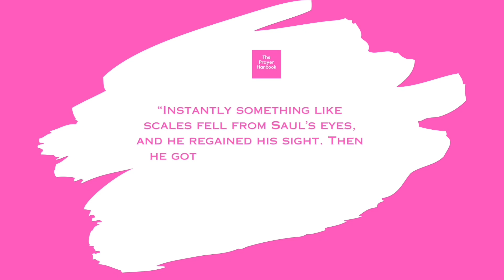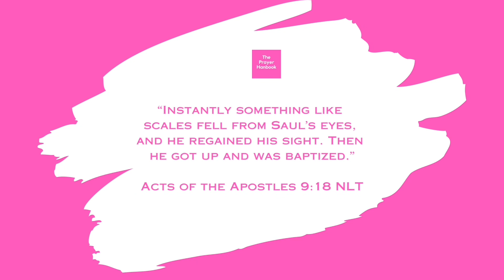SIGHT BLOCKERS | DAILY DEVOTIONAL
Today’s Scripture: “Instantly something like scales fell from Saul’s eyes, and he regained his sight. Then he got up and was baptized.”
‭‭Acts of the Apostles‬ ‭9‬:‭18‬

Enjoy daily devotionals from The Prayer Handbook!

The Prayer Princess & The Prayer Prince E-BOOK links. Each e-book includes a list of prayers that every little one needs to memorize. Also, at the end of the e-book you will find space for you to create your own prayed with your little one.